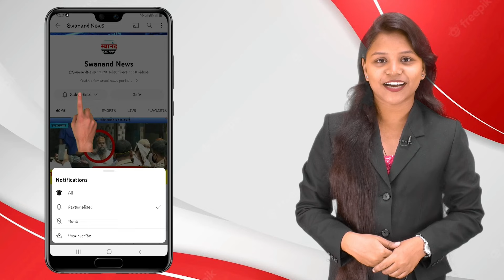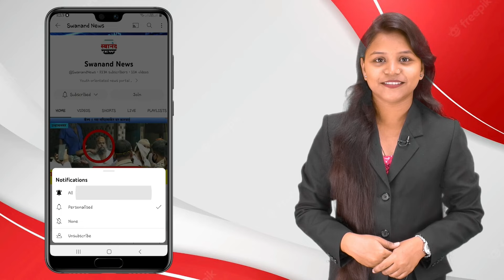ठाणे : बारवी धरण क्षेत्रात जोरदार पाऊस पाऊस ! ठाणे जिल्ह्यासाठी दिलासादायक बातमी !